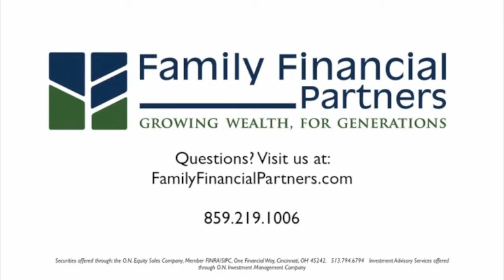Understanding Disability Insurance: Part 2 (Who Needs It?)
Disability insurance is often a forgotten piece of the financial planning puzzle. But at Family Financial Partners, we encourage ALL families to consider this type of coverage. Disability Insurance can help insure and protect your current lifestyle if a disabling injury or illness forces you to stop working and, as a result, earning income. FFP's David Smyth encourages families not to leave their future to chance. Our team can help you consider the possibilities, and determine the best amount and type of coverage for protecting your family's future and providing you with peace of mind.